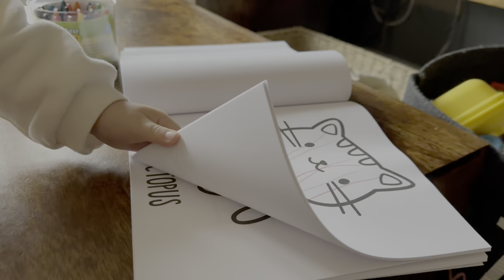Vlogtober 2024 - Day 21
Wet, windy, raining, traffic, in the office and at home and dinner